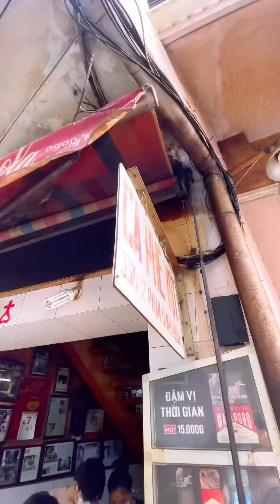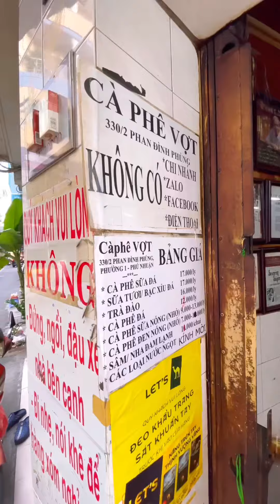#293 Cà Phê Vợt Phan Đình Phùng ở Quận Phú Nhuận, hương vị cà phê truyền thống pha bằng vợt vải